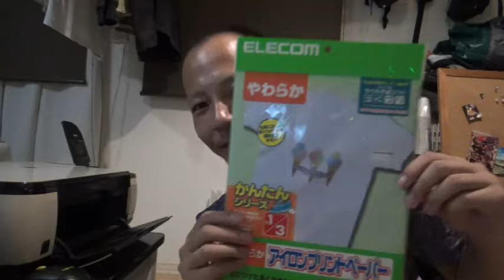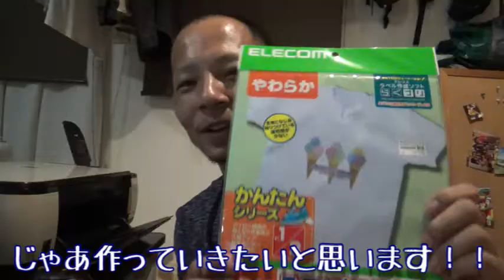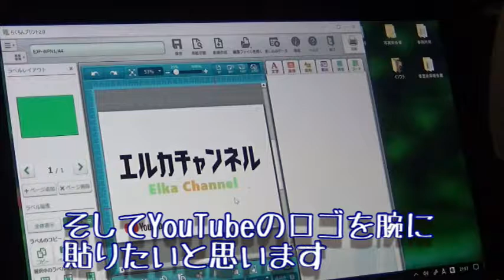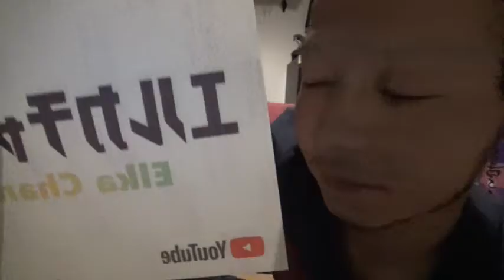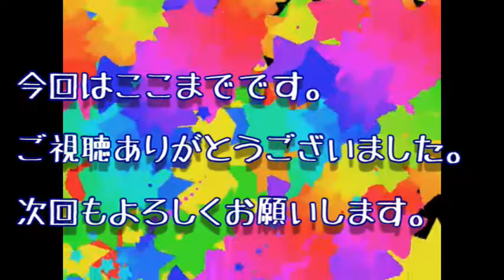オリジナルTシャツを作った！！絶賛発売中！！（嘘）